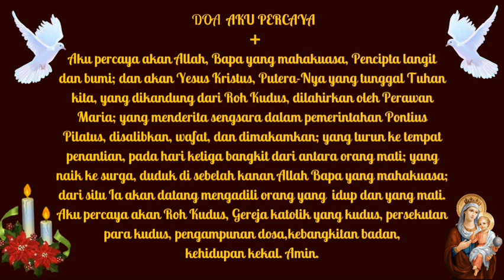DOA AKU PERCAYA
Hi semuanya.
Kembali lagi dengan youtube channel aku dengan video-video yang bakalan menyenangkan untuk ditonton dan didengarkan.

RANCANGANKU BUKANLAH RANCANGANMU DAN JALANMU BUKANLAH JALANKU (YES 55:8)

# Camera & Screen Record: HP SAMSUNG JP2
# Editing Video: Kinemaster & Youcut
# Editing Thumbnail: PicsArt & Canva

✅FP. Facebook Video

✅FP. Blog Kata Bijak

✔ FP. Blog Resep

MY Art DESIGN FOR POD BUSINESS